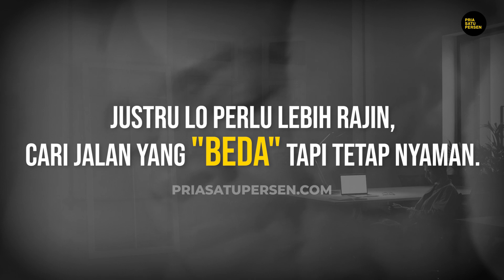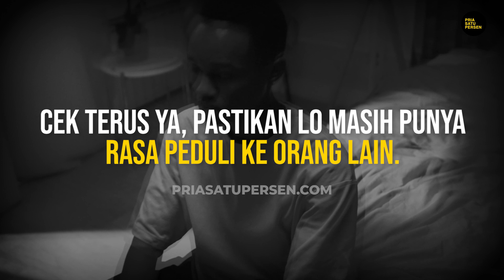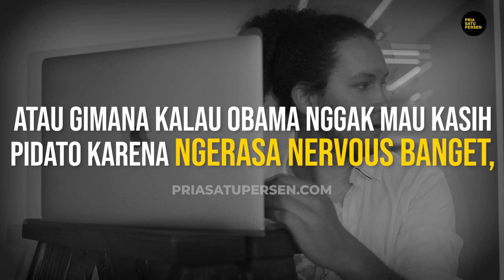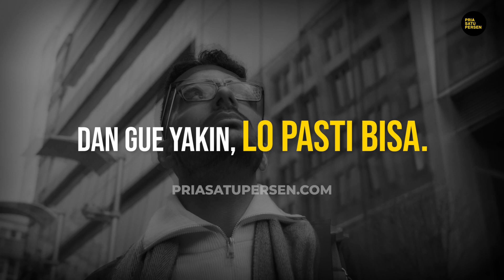INTROVERT BERKELAS vs Introvert LOYO-LOYO..Ini bedanya bro!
Sayang Banget Bro Kalau Lo Membatasi Diri Lo Dengan Alasan Introvert.
Bikin Lo Bakal Kehilangan Banyak Kesempatan Dalam Hidup, Cuma Karena Pengen Merasa “Lebih Nyaman” Gini Aja.

Lo pengen banget berubah jadi lebih baik tapi nggak tau harus mulai dari mana? Buku ini gue buat spesial untuk Lo bro. Semoga membantu.